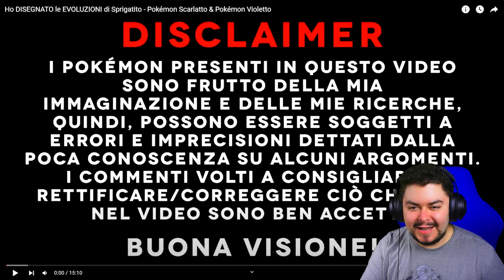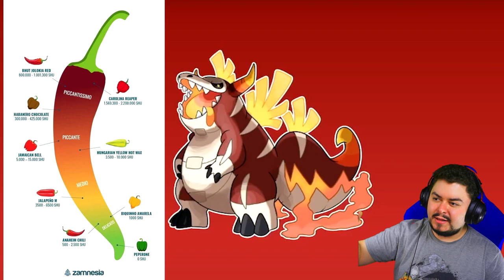Reazione alle EVOLUZIONI degli starter di Dadrake95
Art fantastici! Maquador spacca!